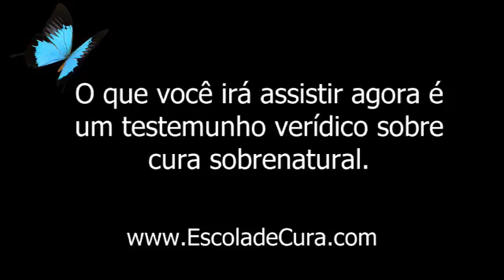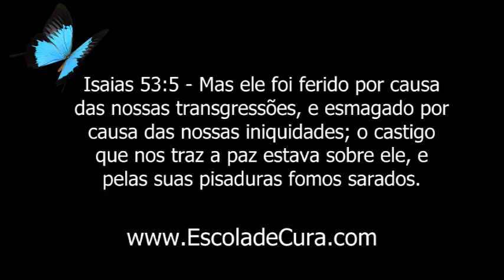Girl healed of deafness in one ear.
This girl was deaf in one ear for 10 years following an injury.  She gives her testimony in the video.  For more information about this kind of ministry, visit us at EscoladeCura.com.